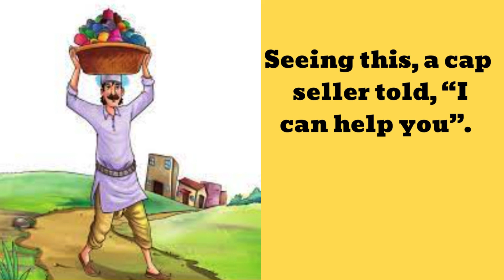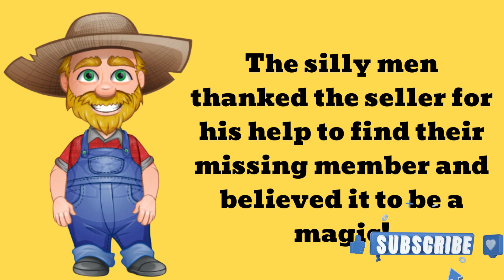The Missing Tenth Man | Short Story for kids | Story In English | Estoryforkids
in this video: The Missing Tenth Man | Short Story for kids | Story In English | Estoryforkids
Hello kids, do you want to enjoy your bed time with fantastic story time?
Welcome Estory for kids where you will get all funny, moral, fairy, mermaid, unicorn, tales.

The Missing Tenth Man | Short Storyf or kids In English

The Missing Tenth Man
The Missing Tenth Man Short Story for kids Story In English
The Missing Tenth Man Short Story for kids
The Missing Tenth Man Short Story
Story

Enjoy your storytime!